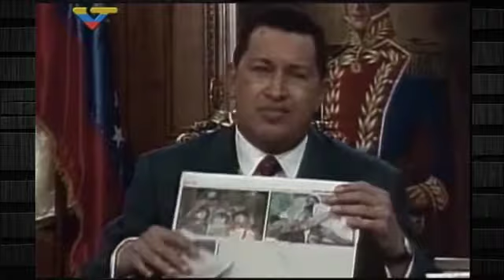¡Por ahora y para siempre Comandante!